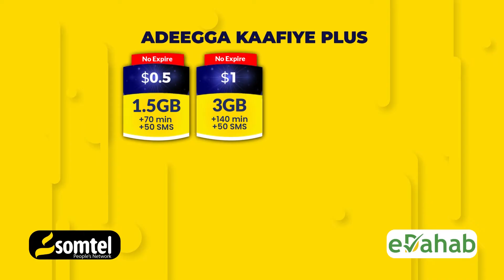Shacabka Xaafada Indhaceel Oo Garab istaag u Muujiyay Gudiga Dhismaha Buundada Degmada Buuloburte.